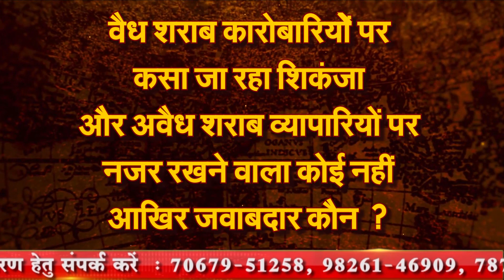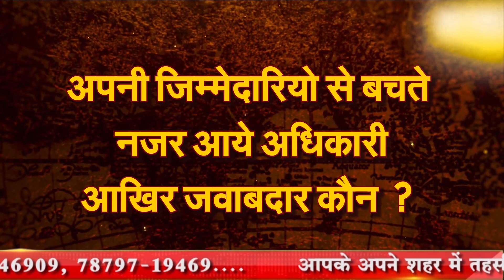जहरीली शराब का गोरख धंधा आखिर जवाबदार कौन ?